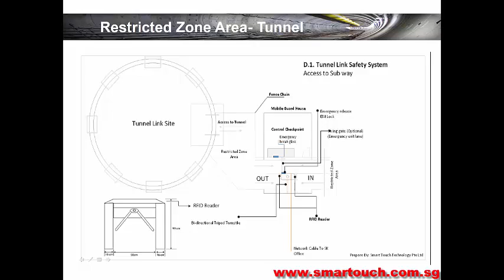Access Control System Integrated With Safety Management System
Access Control System is an integrated Security Solution suitable for all organization from small to large which offers advanced access control, alarm monitoring, digital video, intrusions detection and visitor management functionality. Suitable to work with biometrics devices like face recognition devices or handpunch and ID card time clock such as Mifare Time Clock or RFID Time Clock to make sure the security of certain location. Access Control System can also work with Touch N Go reader to control Electro Magnetic Lock which is installed on a door for Door Access Control. Ideal solutions for car park with car park barrier installed to control only authorized car to enter the site.
Individual application modules are available as standalone systems or can be deployed in any combination to deliver a single, seamlessly integrated solution. Including important new features that streamline administration and maintenance, facilitate internationalization, enhance integration with other systems and incorporate new technologies to provide a total security solution for the customer.

13. Visitor Management System (VMS) with Online Course Booking and Pass Application for BAS and BCA EPSS